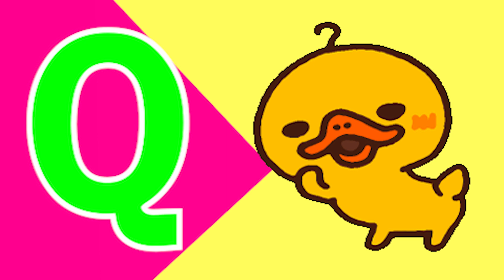ABCD Phonics song abcd Two words Nursery rhymes A to Z alphabet phonics sound Chichoo tv